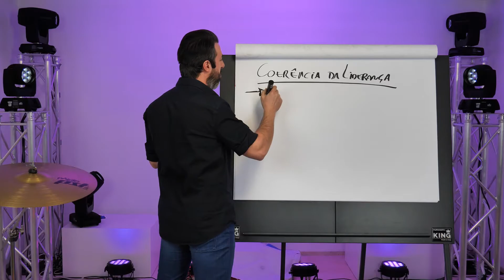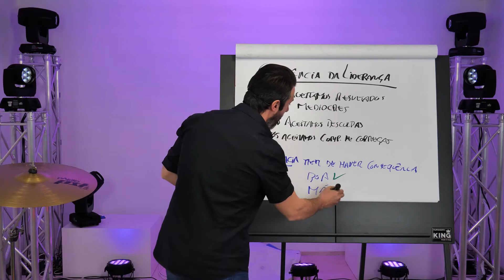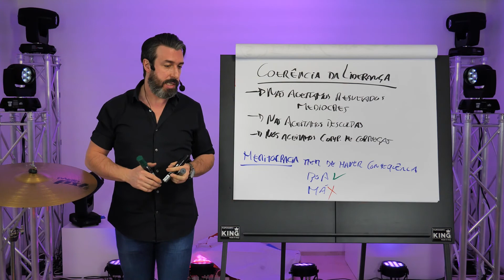Coerênca na Liderança Para Resultados Versão Cândido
Um Líder de Alta de Performance tem de ser congruente com aquilo que diz aos seus colaboradores. Se isto não existir, não podes esperar que a tua equipa tenha Alta Performance quando tu próprio(a) não tens. 🧐

Qual é a tua opinião? Diz-nos nos comentários! 👇